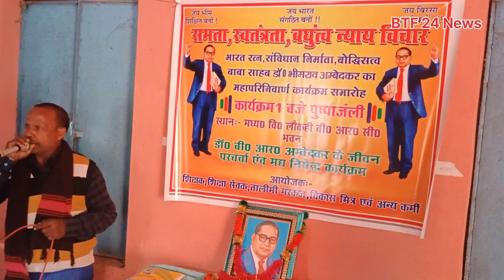भारत रत्न बाबा साहब भीमराव अम्बेडकर का महापरिनिर्वाण दिवस प्रखंड लौकही में टोला सेवकों के द्वारा।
भारत रत्न बाबा साहब भीमराव अम्बेडकर का महापरिनिर्वाण दिवस प्रखंड लौकही में टोला सेवकों के द्वारा।,@BTF24News

बाबा साहब भीमराव अंबेडकर का महापरिनिर्वाण दिवस प्रखंड इकाई लौकही मधुबनी में शिक्षा सेवक/शिक्षा सेवक तालीमी मरकज के द्वारा अन्य वर्षो की भांति इस वर्ष भी  बड़े ही धूमधाम से मनाया गया।

किसी भी बिजनेस इंक्वायरी के लिए ऑफिस ईमेल आईडी पर संपर्क कर सकते हैं।